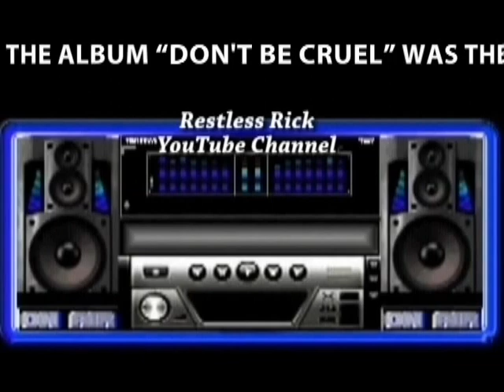Bobby Brown Rare 1988 Radio Interview (Audio Only)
1988 Bobby Brown Radio Interview (Audio Only).  Bobby discusses his "Don't Be Cruel" album & single.  Radio Program - Hitline USA.